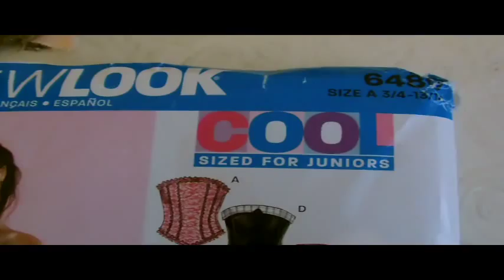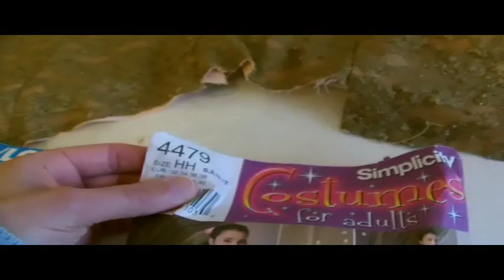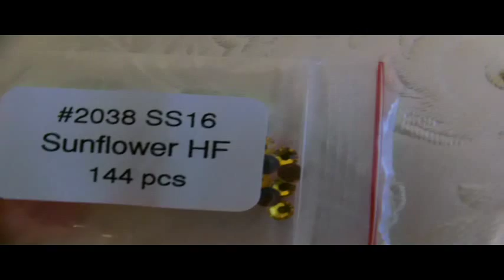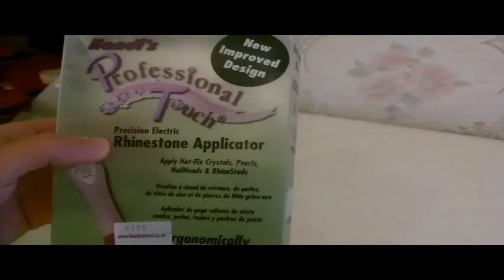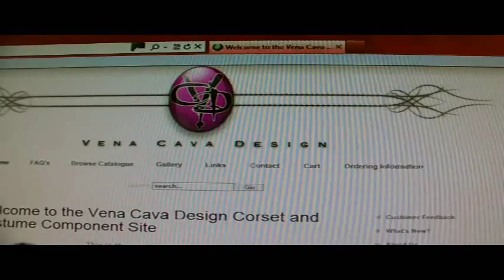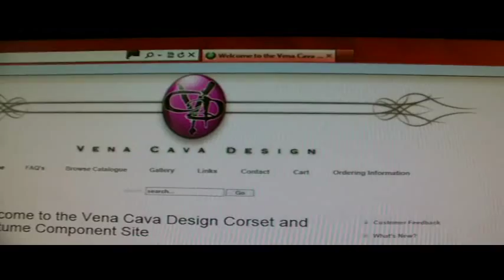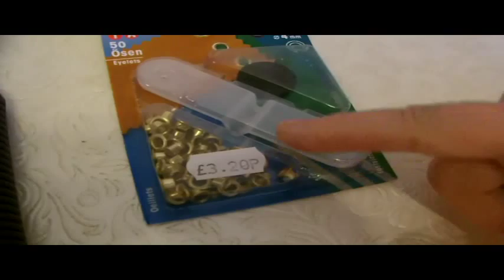Disney Belle Gold Ball Gown Bodice Tutorial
For all detailed photo's and info.